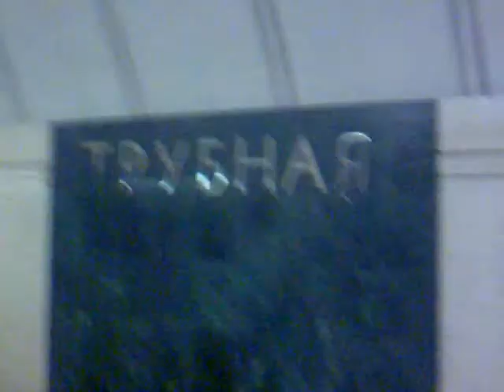Первое видео про метро. 81-717.6/714.6 на ЛДЛ. 2011 год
люблинско-дмитровская линия